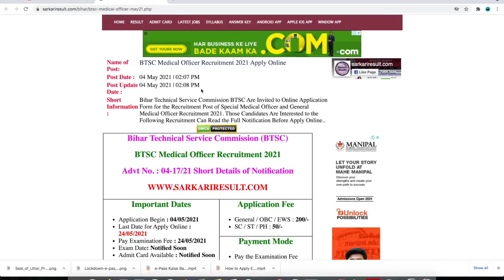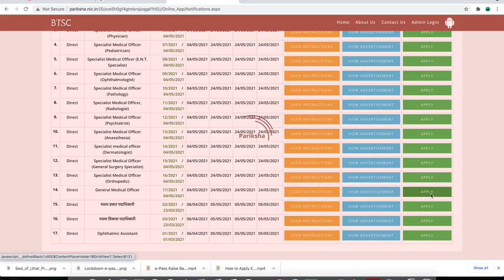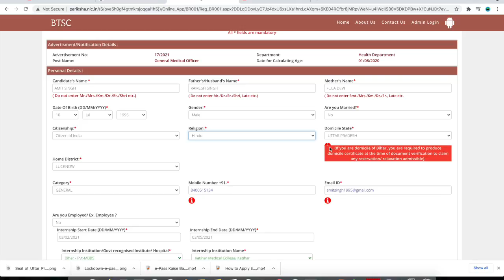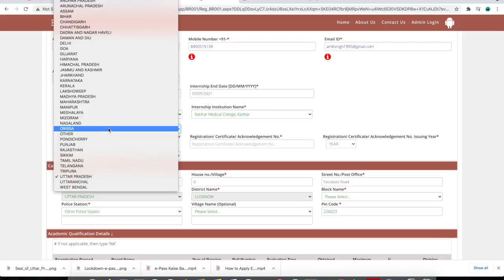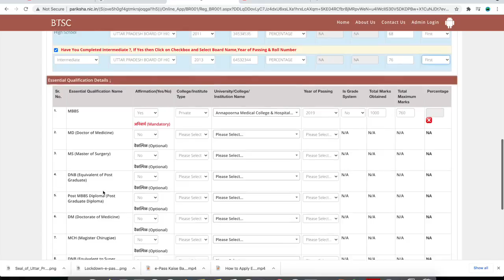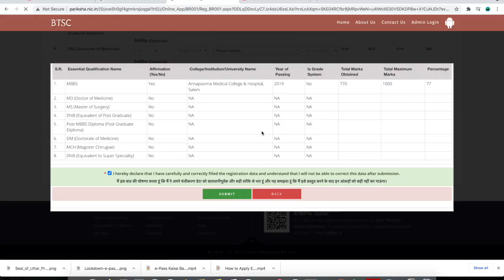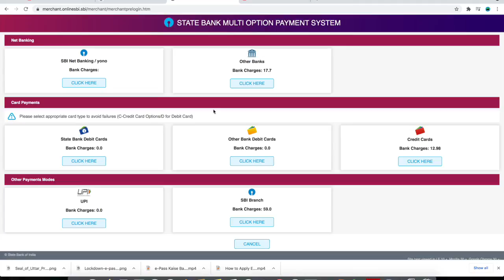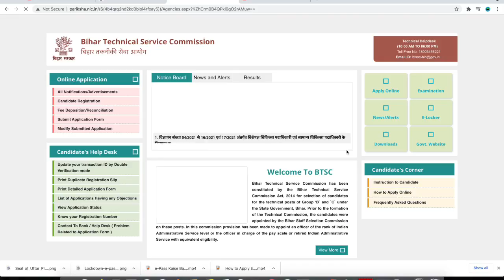BTSC Medical Officer Recruitment 2021 Apply Online | btsc medical officer ke liye online apply kare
BTSC Medical Officer Recruitment 2021 Apply Online for the post of Post of Special Medical Officer and General Medical Officer full process dekhe,